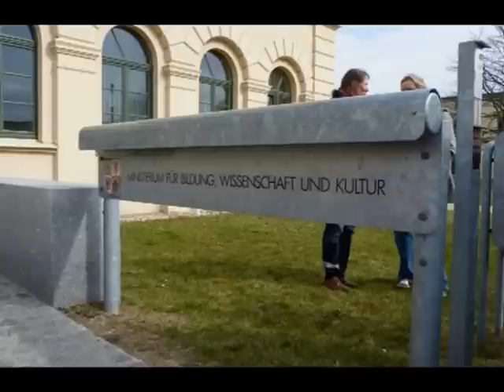Marsch der Puppen und ein Geburtstagsständchen für Mathias Brodkorb